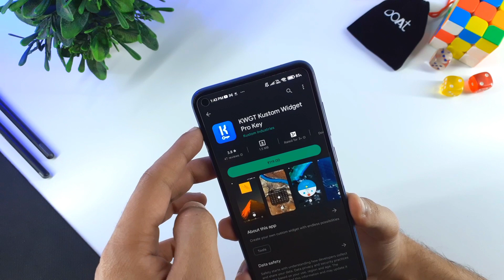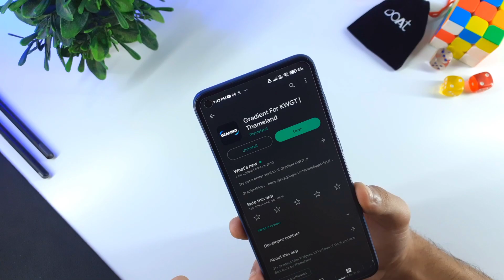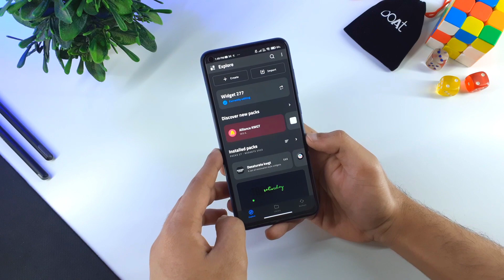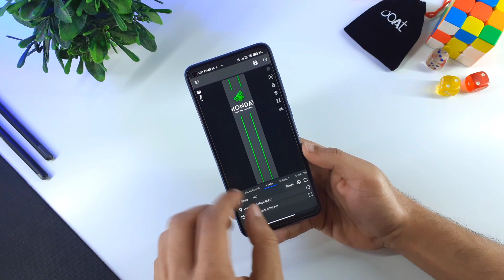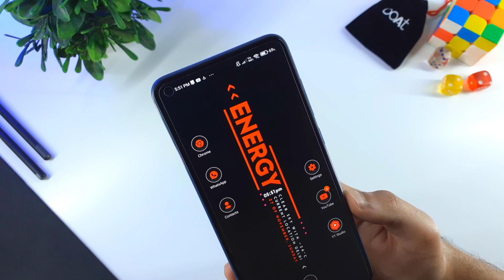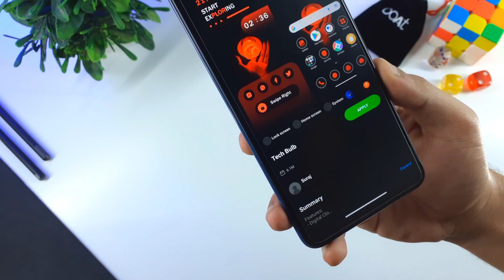Customize Your Xiaomi/Android Devices With Simple Black Wallpaper 🖤🔥 | Best kwgt | NixAndrow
In this video Customize Your Xiaomi/Android Devices With Simple Black Wallpaper and best kwgt by NixAndrow so hi guys today I'm gonna customize my device in a unique way with help of kwgt widgets hope you guys enjoy This video if you really do then please make sure you subscribe to my channel for more amazing customisation videos ❤️☺️